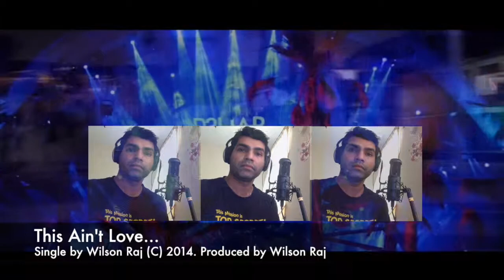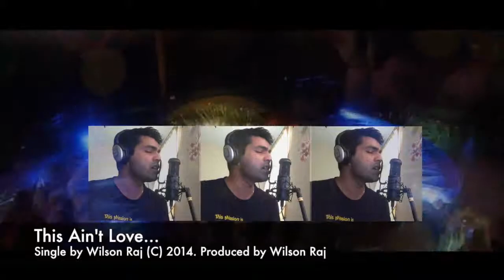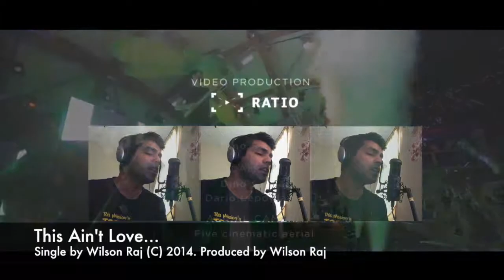This Ain't Love - By Wilson Raj